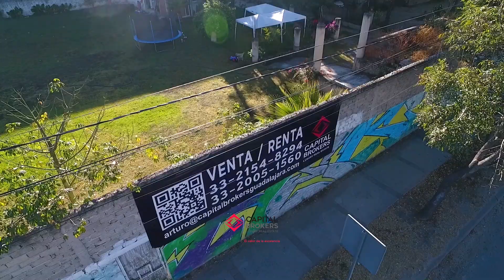LAND FOR SALE IN MAIN AVENUE LOPEZ MATEOS ZAPOPAN